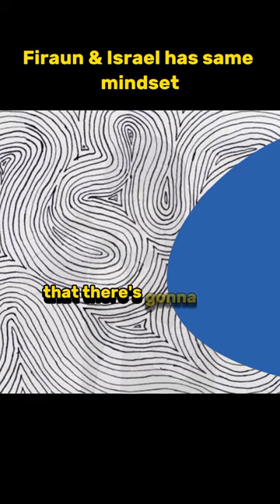Firaun (Pharaoh) & Israel Have the Same Mindset | Shaykh Mustafa Umar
Sheikh Mustafa Umar Ali delivers a sermon giving comforting practical and spiritual insights.

This sermon was delivered at the Muslim Community Center - East Bay (MCC East Bay) in Pleasanton, California on Friday, December 8, 2023.